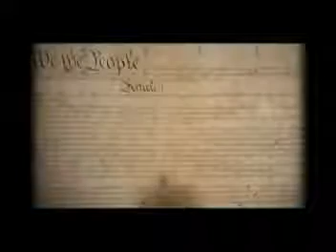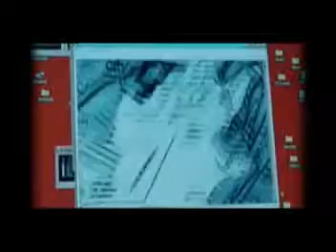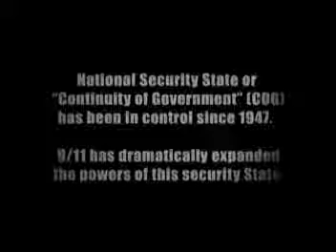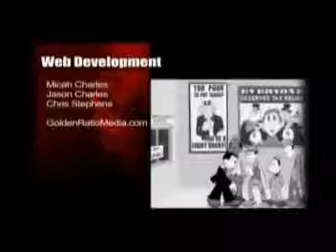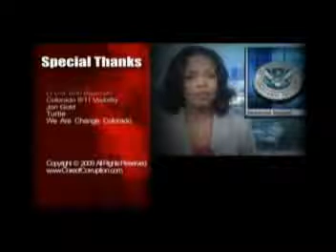In The Shadows Core Of Corruption clip14